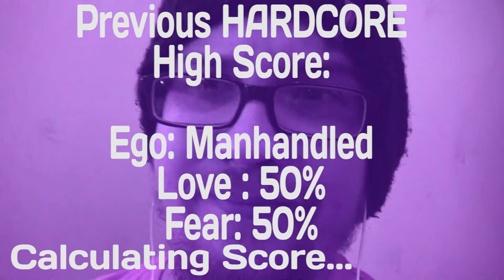Alienlace - Indigo Baby Goat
(“How odd, I can have all this inside me and to you it’s just words.”— David Foster Wallace , The Pale King)

Sleep, my darling, it's time to say good night.
Here's another pillow, I'll tuck you in real tight.
Make way for your dreams as I turn off the light,
I'll keep my eye on you,
and I won't let the hell hounds bite.

Drowning in Rainbows, wine and bitches,
bitchin' 'bout bat shit and monkey business,
crutches, twitches, itchiness and eczema,
depressed, am I alive or did I already die a failure (or have I died)

Lambs washed in hydrogen peroxide
don't grow black goatees, or you might find
that the old lies you hide behind have run dry,
Unlike the young ones in your third eye
“Going in hard,” heard a needle say,
Doc said no but stabbed me anyway,
a world aflame ever since that day
a self proclaimed demon claims my brain
feeding me with anything that isn't literal
most of it cynical heavily hypocritical
my laugh is a nightmare I want to shout,
but I don't know what's in my mouth that I want out!

You didn't end up like I need you to be,
Because you seem to be too good for me
(That's not what it's about!)
You want to shake this fear and greed,
but refuse to look at the black ink you bleed.
The sounds you hear are demon calls,
(calls)
and friends you've lost walk through your walls.
(silence)

I guess I'll bide my time and stall
because sooner, then later, you're bound to fall.

He spends his life out of his mind, ashamed, playing games in his room all the time. So no one alive knows he's turned the tide, survived a trial by fire, this guy.
Barely seems to shine with pride as he now rides with wild style and combines his endless ideas and tries to survive; an ever ending lack of surprise

His girlfriend was who the hell hounds tried to bite,
so he had them chase him through the night,
he couldn't sit tight, walk right or fight,
from his burnt out ashes emerged a fiery insight.

It may not have seen what he hoped to see,
with his alien brain laced with LSD.
The beast he flees from; worse than his deeds,
but another beast might just (be what you need)
be what he needs

We didn't end up where he hoped he would be,
the rings he fell through burned like me and
the hell hounds chased him, he needed me
so I gave him my flaming wings to help him flee.
(Fly, you fool)

Better off than then, this free, (k, k)
he lets me pick him apart with my beak. *pokes your shoulder*
His fire burns bright, and I'm sure you'll see.
The same fire burns in him and me.

An Indigo child, ahead of my time,
a Phoenix on my shoulder, to find the rhyme.
The words are his, but the thoughts are mine,
it's not hate but anxiety that's on my mind.
The question that I ask in this song
is are white or black sheep right or wrong,
sometimes the smooth needs to come out from rust,
and I should know, since I practically drowned in the stuff.

(Yeah!)
(Come on now, sing along)
Yeah, who are you?
(Don't you know the words?)
Yeah, who-
(Good, 'cause I don't want you to lie.)

Whoa, now, replay it. And remember you're still, my lady.
The reason I'm so fucking crazy is my dead cat since four years thinks you are her baby.
I was nailed into the floor to the sound Thor's hammer and much more;
the Phoenix on top of my head keeps telling me I'm going to hell and am doing too well.